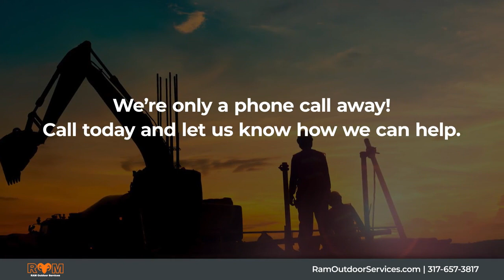Ram Outdoor Services LLC New Castle Indiana 47362